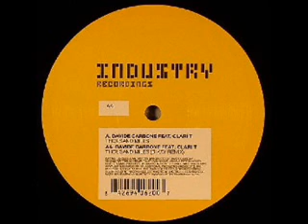Davide Carbone & Clari T - Thousand Miles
[12IND020] - Industry Recordings - 2004